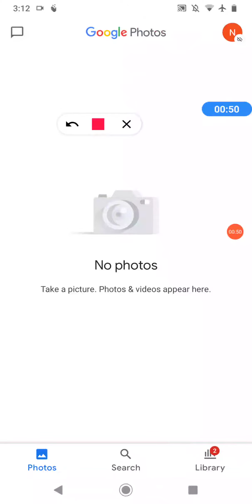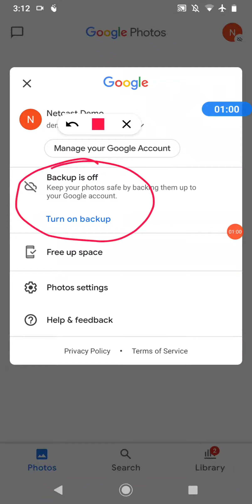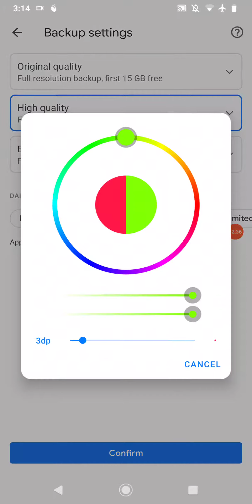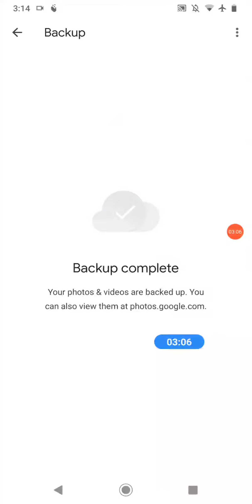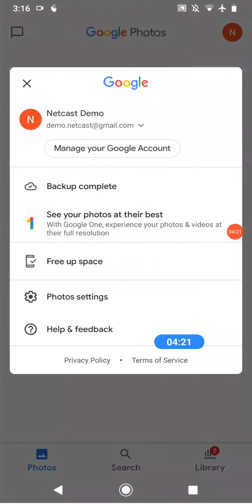how to save gallery photo in google photo?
Google Photo App || Google Photos Me Gallery ke photo Backup Kaise Kare || Google Photos Backup. how to save photos in google photo

Best Youtube Equipment/Gadgets I Had used & recommend to Others Youtubers :

1.Head Phone With Mic
1A.Smart Wireless Head Phone
1B.My SMARTWATCH
1C.My Smart Mobile Stand
2.Noise Free Boya Mic
3.Smart Android Mobile
4.Smart Mobile Gimble
5.Smart Wireless Mic
6.My Smart DSLR
7.My Smart Vlogging Camera
8.Duel Mic for Interview
9.Smart Windows Laptop For Editing
10.My Smart My Macbook pro
11.My Smart iMac
12.My UltraWide Monitor Screen
13.Smart Tripod Stand
14.Smart DSRL HANDLE GIMBAL
15.SMART LIGHTING SETUP
16.My Smart DRONE
17.SMART LENS 50MM PRIME
18.SMART Lense 70-200mm ZOOM
19.SMART 24-105MM INDOOR
20.SMART Gopro